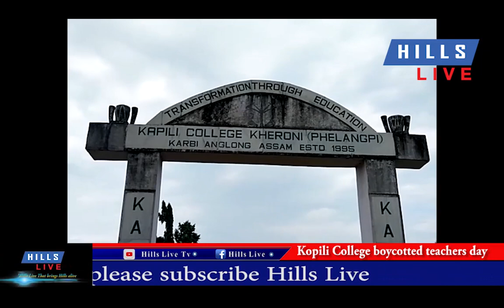Kopili college boycotted Teachers day in demand of provincialization of these colleges.